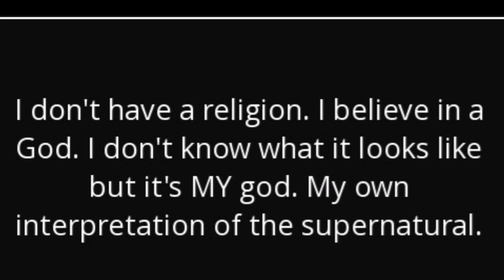THEY Just Pop Up Everywhere